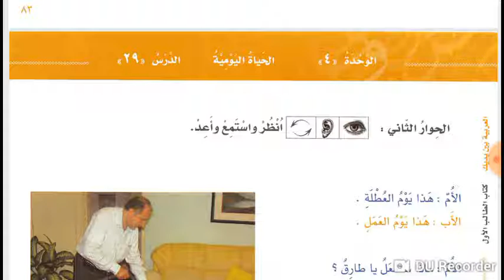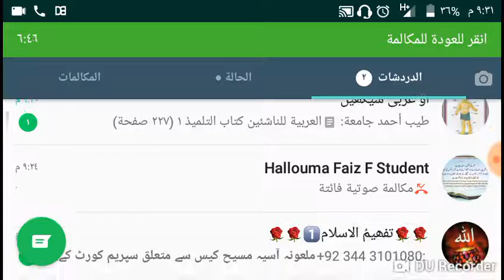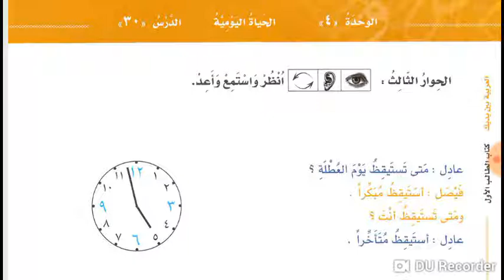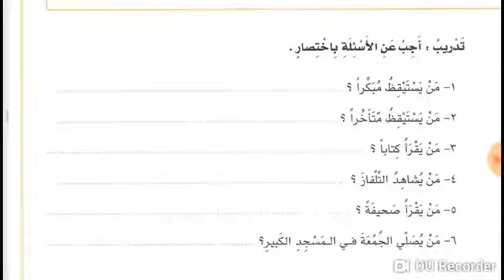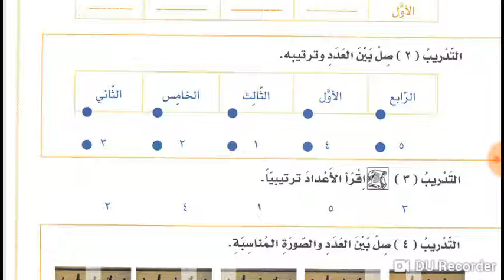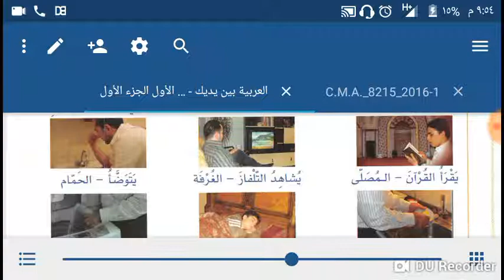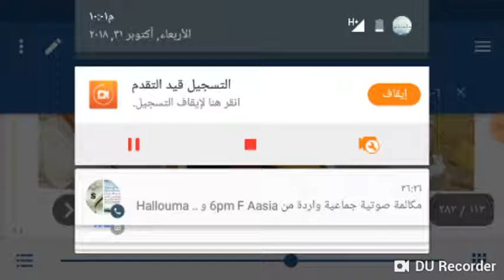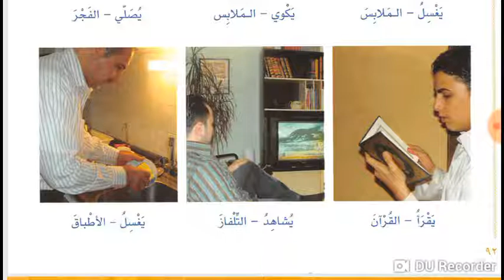Lesson 29, 30 and 31 of Al Arabiyyahtu Bayna Yadayk Book 1 part 1